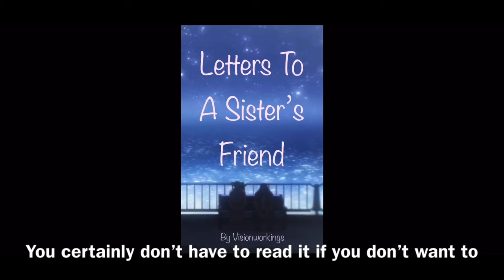I wrote a My Hero Academia Fanfiction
(Reuploaded because of a typo in the original video)

I proudly present a short story that I’ve been writing and editing for a few weeks.

It’s about Magne’s friend learning of her death. Leave it to me to create an entire backstory and life for a character with .5 seconds of screen time.

Link to the greatest short fanfic ever written is not here, but you know, if you like MHA and you like Fanfiction you might like this

And if you’d like too tell/share my trash with your friends :D

Any transphobic comments will be deleted. But if you want to leave a nice or constructive comment then feel free too! I’m always trying to improve my writing! :3

I don’t own anything, especially the characters in the story, but I did write it... so you know.